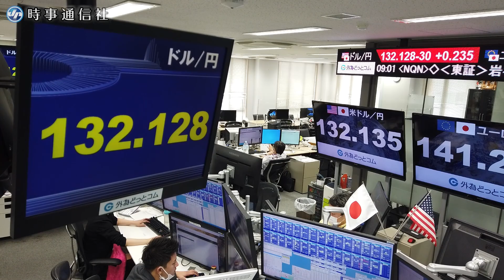円急落、東京でも１３２円台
７日午前の東京外国為替市場の円相場は、日米金利差拡大で円売り・ドル買いが加速した海外市場の流れを引き継ぎ、約２０年ぶりの円安水準となる１ドル＝１３２円台前半に急落した。午前９時現在は１３２円１９～１９銭と前日比１円４３銭の円安・ドル高。対ユーロでも円は売られ、１ユーロ＝１４１円３１～３２銭と８４銭の円安・ユーロ高。【時事通信映像センター】